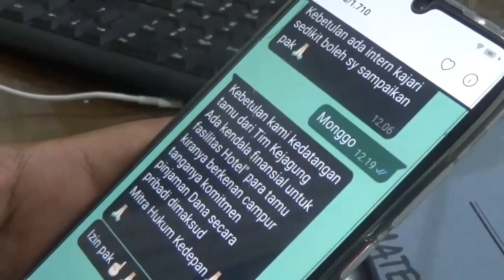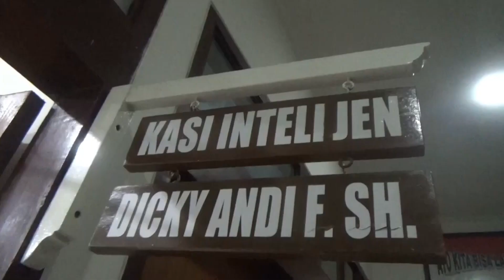HATI-HATI! AKSI PENIPUAN MENCATUT INTELIJEN KEJARI NGANJUK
Hati-hati! Aksi penipuan mencatut nama pejabat penegak hukum terjadi di Kabupaten Nganjuk, penipuan menggunakan aplikasi perpesanan whatsapp (WA). Ulah penipu nyaris memakan korban sejumlah pejabat ASN, seperti kepala OPD, kepala sekolah hingga staf OPD, mereka menerima pesan wa mengaku kasi intel kejaksaan negeri (kejari) Nganjuk Dicky Andi Firmansyah guna meminta minta uang kepada korban.

Hati-hati! Aksi penipuan mencatut nama pejabat penegak hukum terjadi di kabupaten nganjuk, penipuan menggunakan aplikasi perpesanan whatsapp (WA).

Ulah penipu nyaris memakan korban sejumlah pejabat ASN, seperti kepala OPD, kepala sekolah hingga staf OPD, mereka menerima pesan wa mengaku kasi intel kejaksaan negeri (kejari) Nganjuk Dicky Andi Firmansyah.

Untungnya,ASN tersebut tidak langsung percaya bahwa pengirim pesan WA itu adalah Dicky Andi Firmansyah, mengingat nomornya berbeda.

Sejumlah ASN ini semakin curiga bahwa itu adalah akun WA penipu, karena mencoba meminta sejumlah uang karena akan kedatangan tamu dari kejaksaan agung, disebutkan jika uang itu akan digunakan untuk membayar fasilitas hotel para tamu dengan iming-iming akan mendapatkan mitra hukum ke depannya.

Kasi intel kejari Nganjuk Dicky Andi Firmansyah ketika dikonfirmasi memastikan, bahwa akun wa tersebut bukan miliknya.

Dicky berharap, masyarakat selalu waspada serta berhati hati terkait penipuan berkedok nomer WA mengatasnamakan dirinya maupun jajaran kejaksaan negeri nganjuk, dan jika menadapati ada pesan wa mengatasnamakan dirinya guna meminta minta uang, segera laporkan kepada pihak yang berwajib. (sh)

PROGRAM SPESIAL MADUTV SISI LAIN DUNIA
MADUTV MERUPAKAN TV SWASTA DI BAWAH NAUNGAN PT MADINUL ULUM. MEDIA UMAT DENGAN CHANAL 35 UHF DENGAN MENGEDEPANKAN DAKWAH,BUDAYA DAN INFORMASI

Saksikan Warta Madu siang dan malam setiap hari Senin-Sabtu pukul 12.30 WIB dan 18.30 WIB
Akses Madu TV melalui Satelit Ses 9 (108,2 E) FREQ 11861/H/45000 Ku Band, Satelit Merah Putih Telkom 4 Orbit 108 BT FREQ 4020/V/32727

Madu TV juga dapat  disaksikan melalui siaran digital teristrial area Kediri Chanel 47 dan wilayah Surabaya, Probolinggo, Sidoarjo, dan Pasuruan di chanel 25 UHF

Silakan kunjungi akun:
Youtube: Redaksi Madutv, Madu Tv Tulungagung